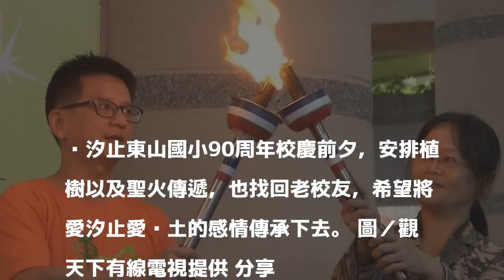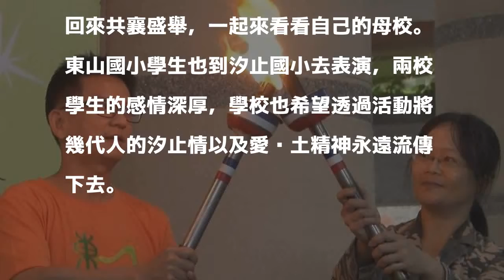東山國小尋根之旅 舉聖火傳承愛鄉情懷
汐止東山國小90周年校慶前夕，安排植樹以及聖火傳遞，也找回老校友，希望將愛汐止愛鄉土的感情傳承下去。 圖／觀天下有線電視提供 分享        汐止東山國小邁入90周年，在校慶前一天，特別安排一場尋根之旅，除了安排植樹以及聖火傳遞以外，也找回老校友，希望可以一起來見證東山國小一路走來的歷史痕跡，以及將愛汐止愛鄉土的感情傳承下去。

發表評論評論如下。